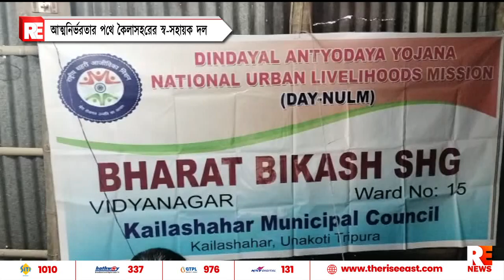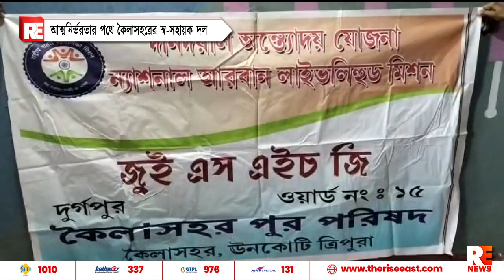আত্মনির্ভরতার পথে কৈলাসহরের স্ব-সহায়ক দল